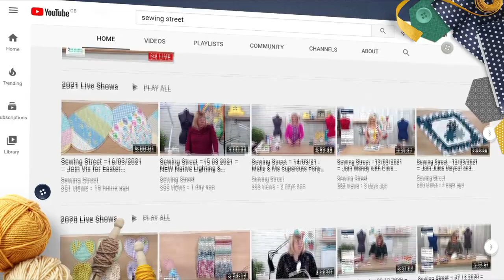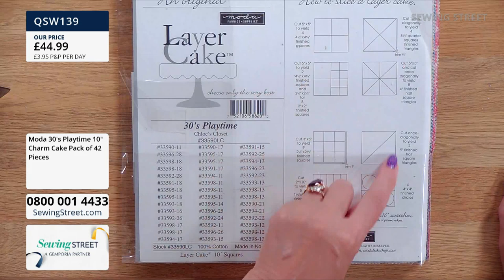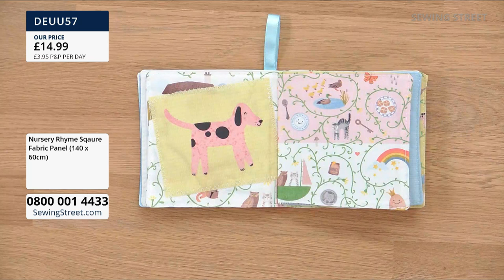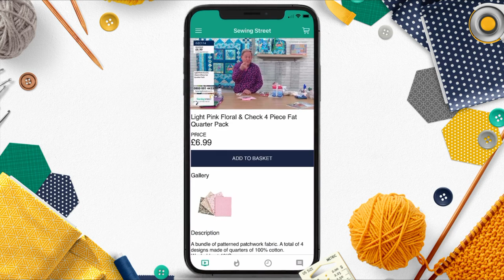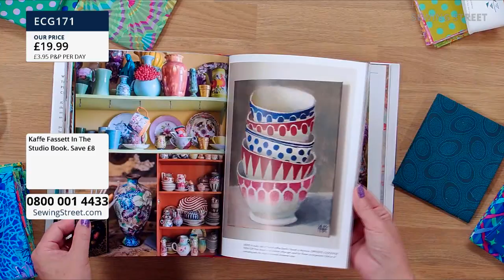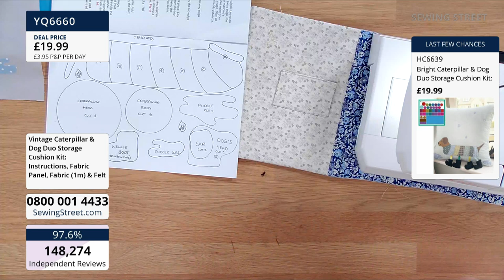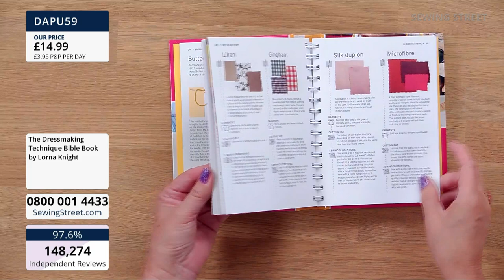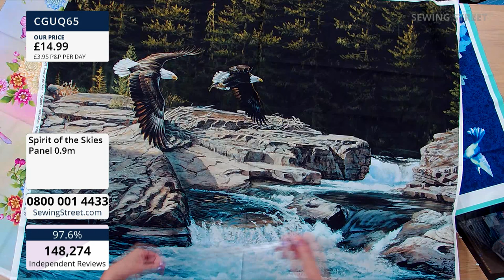Sewing Street – 11/07/2021 – Dawn Taylor joins Wendy for Nursery Rhyme Mat & Storage Cushions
Hour 1: 0:00:00
Moda Fabrics

Hour 2: 1:02:00
Nursery Rhyme Mat with Dawn Taylor

Hour 3: 2:02:00
Panels & Pre-cuts

Hour 4: 3:02:00
Storage Cushions with Dawn Taylor

Hour 5: 4:02:00
Sewing Machines & Gifts